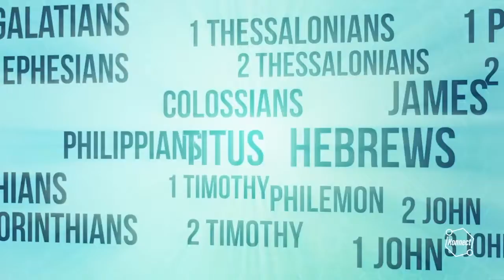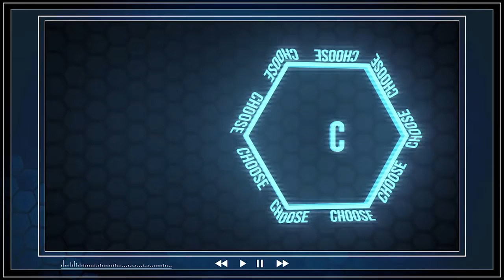iKidz K 4 Teaching 4 10 22